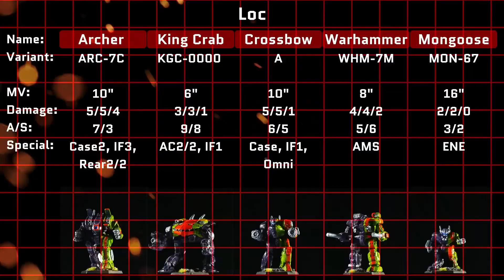Battletech Alpha Strike Battle Report - Clash of the Clan Stars! - WAR ROOM EP005 - TABLEDROPZONE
Attention MechWarriors and BattleTech enthusiasts! Prepare to witness an epic clash on the tabletop battlefield as two mighty Clan Stars go head-to-head in a battle for supremacy. In this exhilarating YouTube Battle Report, we bring you the excitement of a Battletech Alpha Strike skirmish featuring intricately detailed miniatures and tactical warfare.
With its streamlined rules and fast-paced gameplay, Alpha Strike allows us to witness an entire BattleTech conflict in a fraction of the time, without compromising on the intensity of the action. In this video, we showcase how Alpha Strike delivers the essence of BattleTech while keeping the excitement soaring.
If you're a fan of tactical wargames, tabletop gaming, or the BattleTech universe, this Battle Report is not to be missed!
Gather your fellow MechWarriors, set up your tabletop battlefield, and prepare to immerse yourself in the universe of BattleTech—the greatest war game ever played with miniatures!
TableDropZone is just us: Loc and Holger. We enjoy the hobby of tabletop wargaming and want to share our experiences, stories and fun moments. On this channel we are showing you Warhammer40k, Battletech and other games. We hope you like our content and join to watch us grow and improve over time. We will be posting content as we go along and try different things.

Credits:
Sound effects and music taken from mixkit.co
Explosion - 8556: Video by Heinz Riemer from Pixabay
Pexels Videos 3785: Pexels
Broken glass Photo by Tima Miroshnichenko from Pexels